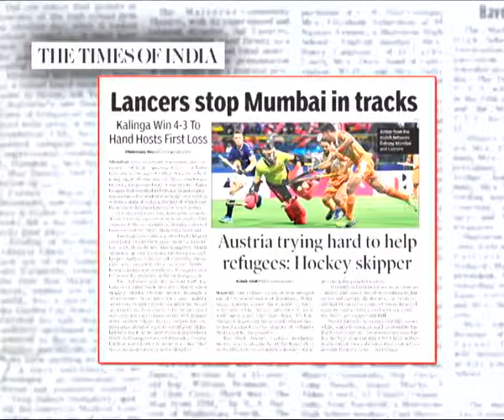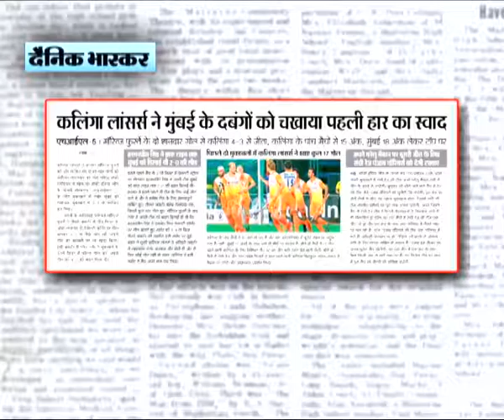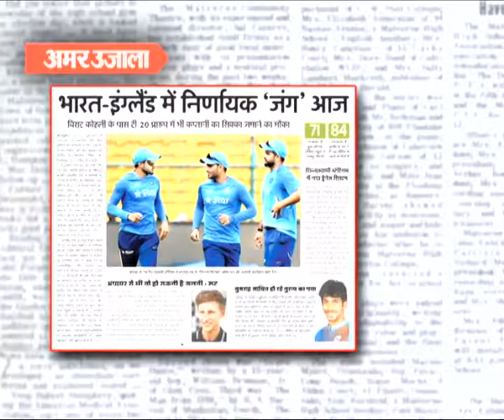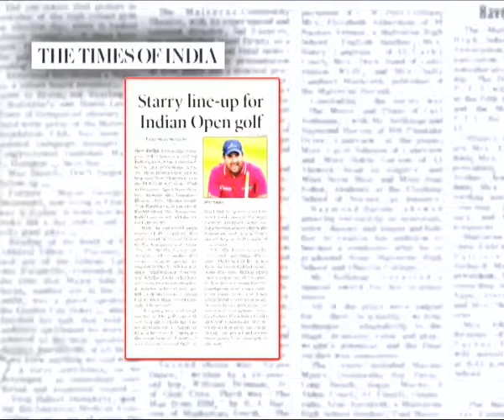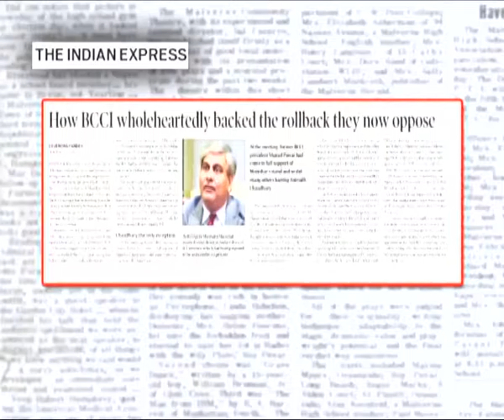01 FEB 17